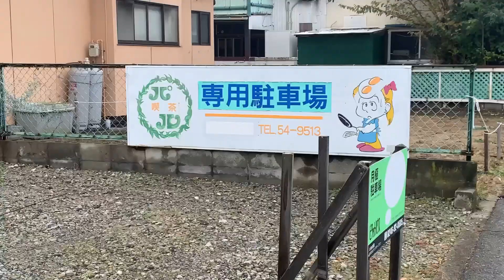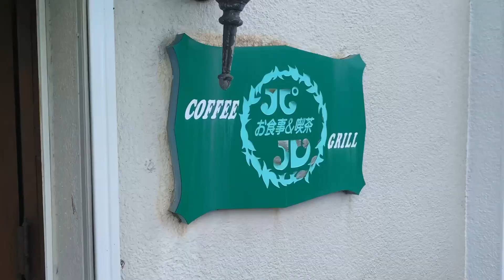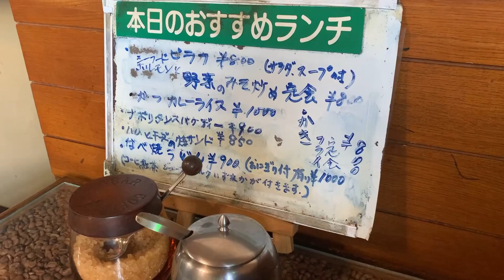#2【いわき市】小名浜 ノスタルジックな気分になれる【喫茶店パル】で絶品グリルサンドを頂く！